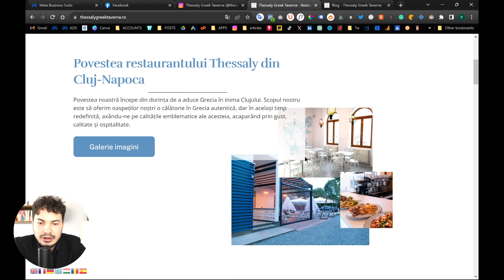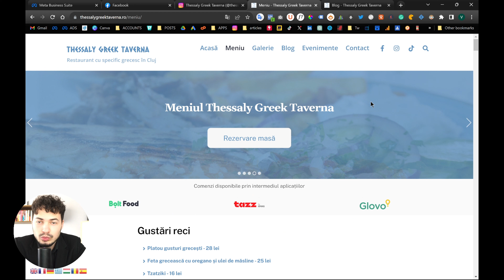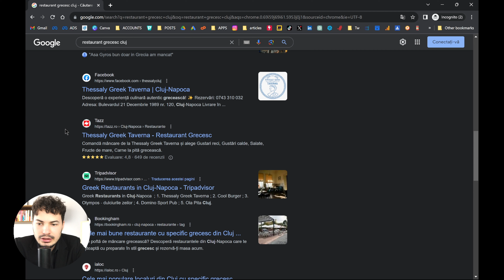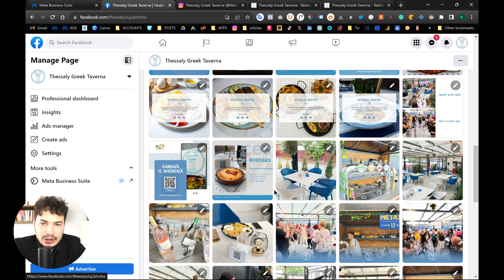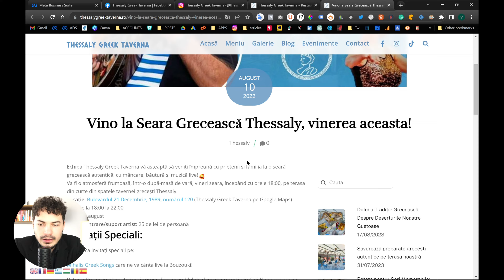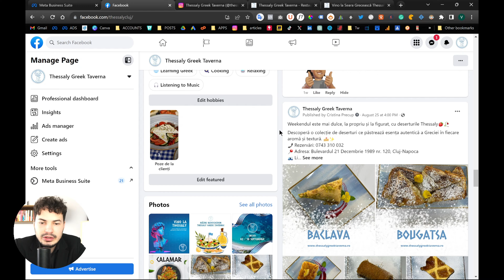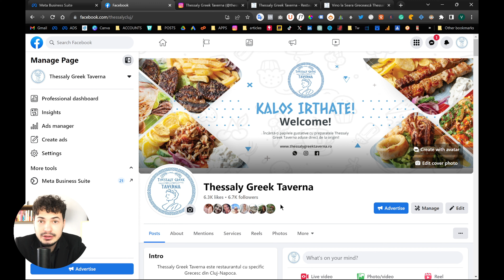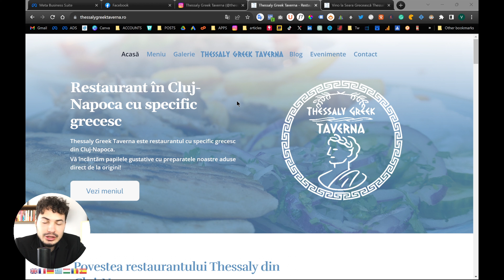Studiu de Caz - Thessaly Greek Taverna | Vincit.Ro